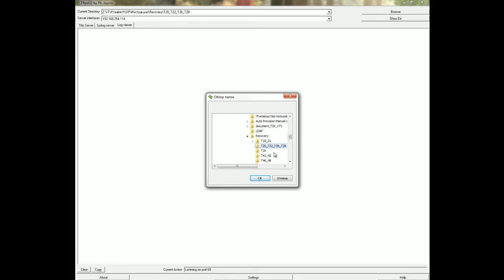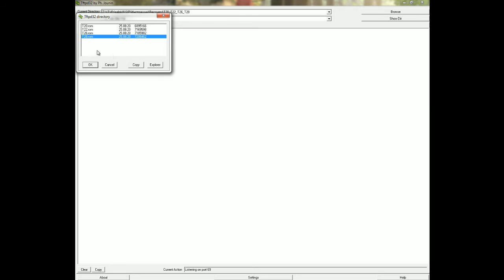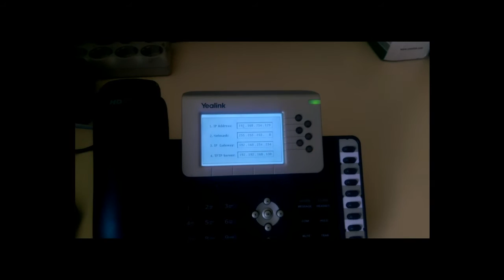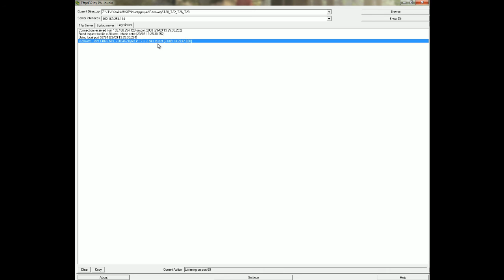Восстановление телефонов Yealink Т2x/Т3x/Т4x из безопасного режима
Для получения архива необходимых файлов для восстановления телефонов Yealink через безопасный режим обращайтесь в техническую поддержку